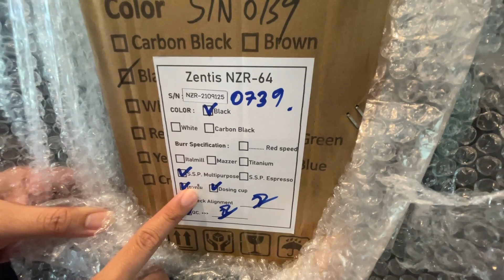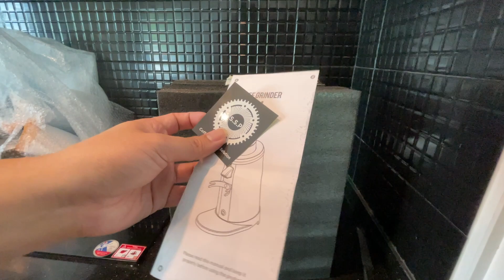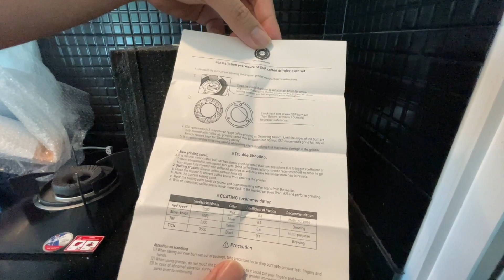Zentis nzr 64 จับคู่ flair 58 เฟือง SSP Red Multipurpose แกะกล่อง เตรียม seasoning